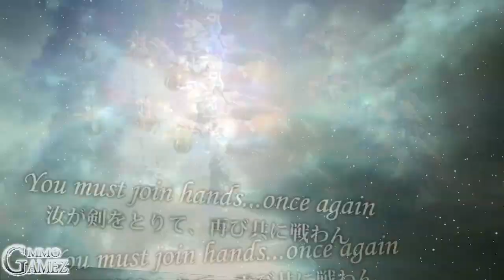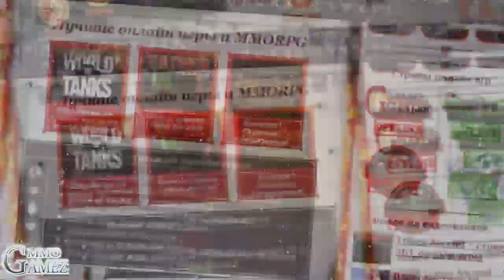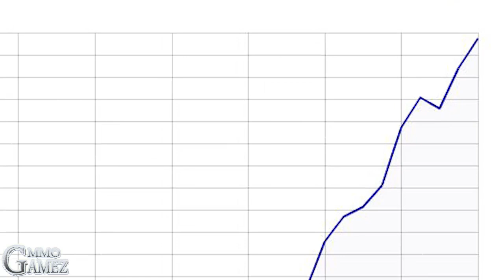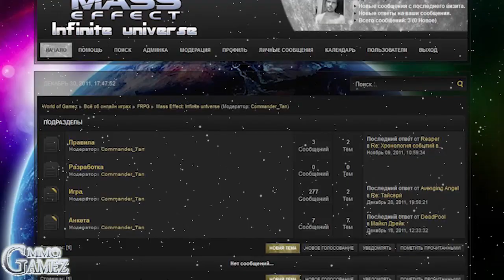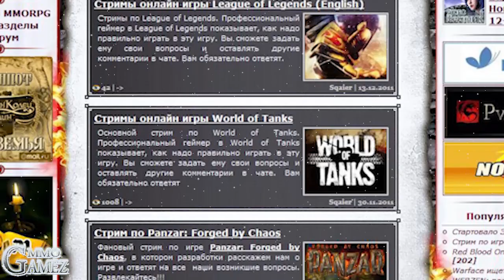Отчет mmogamez.ru: Лучшие онлайн игры 2011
Игровой портал представляет лучшие онлайн игры 2011 года. В этом выпуске мы затронем такие игры, как